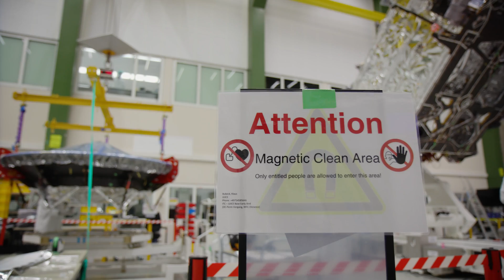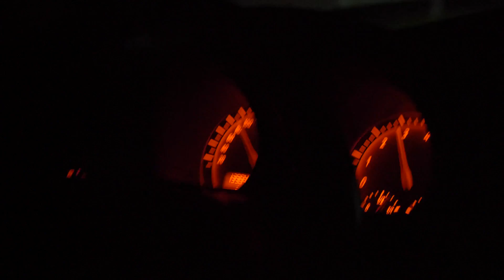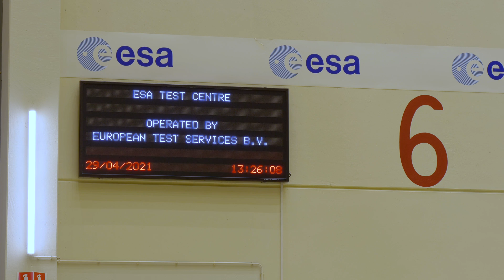The Making of JUICE - Episode 4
JUICE has been finished!! Well, the integration of the spacecraft has been finished to a very large degree by the people at Airbus Friedrichshafen, Germany, and all the project team. JUICE has now been transported from Friedrichshafen to ESA - ESTEC in Noordwijk,  the Netherlands. With it, a whole team of people from Airbus has arrived as well and are getting settled in their new temporary spot at ESTEC. They follow the spacecraft where it goes ... on Earth!

JUICE will be prepared for a one year long test campaign, that takes place at ESTEC until July 2021 and continues at Airbus in Toulouse, France, later in the summer.

Produced for ESA by Lightcurve Films.
Original music by William Zeitler.